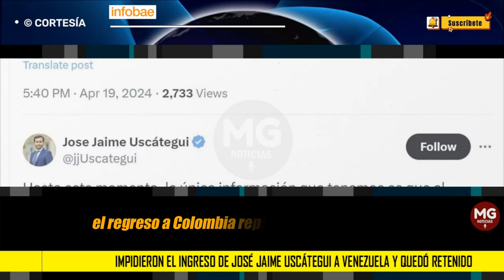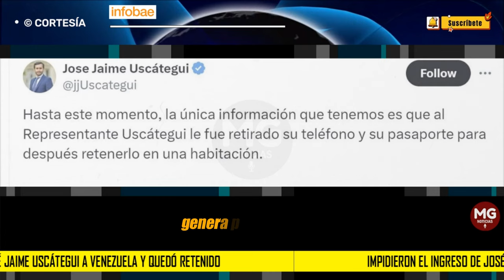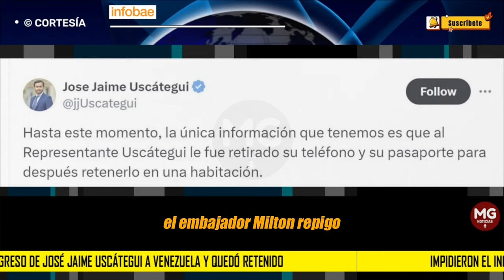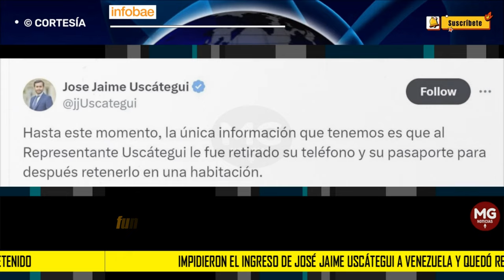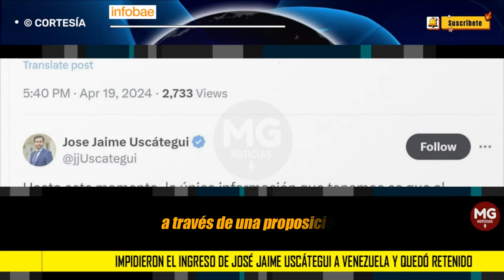🌐 RECHAZO POR INADMISIÓN DE JOSÉ JAIME USCÁTEGUI EN VENEZUELA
El regreso a Colombia del representante a la Cámara, aunque genera tranquilidad a quienes manifestaron su preocupación cuando José Jaime Uscátegui estaba retenido en Venezuela, no deja de incomodar teniendo en cuenta la manera en que se dieron los hechos.
INFOBAE